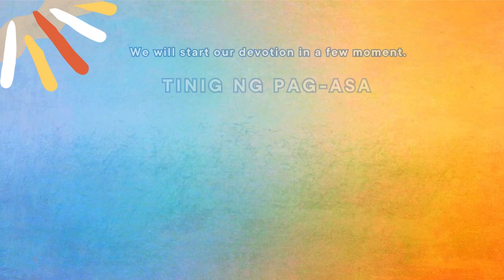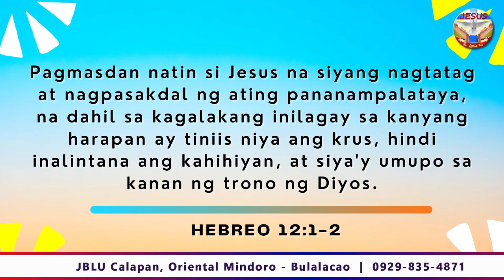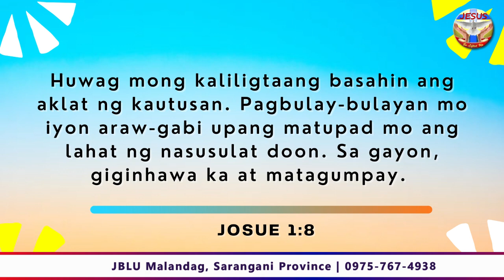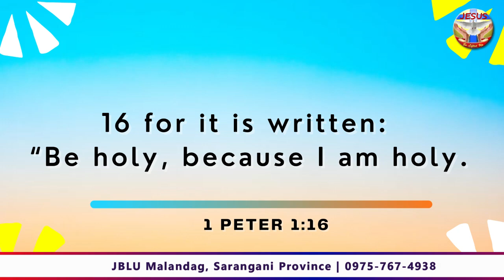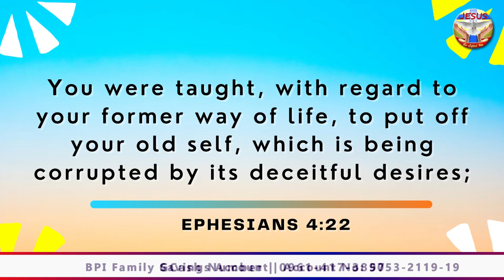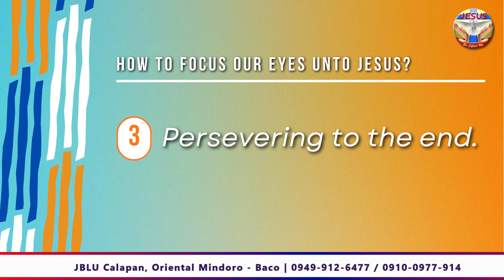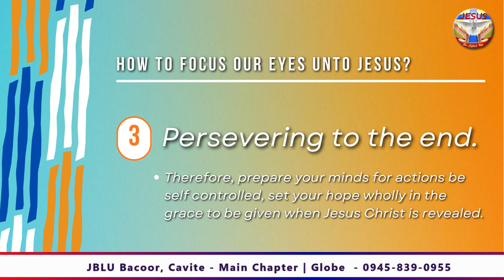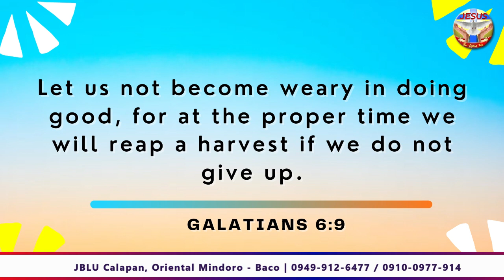How to Focus Our Eyes Unto Jesus | Tinig ng Pag-asa | June 27, 2023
Facebook Page : JESUS Be Lifted Up Church

Online Services (Live via Facebook)

Sunday Service
Sundays | 9:00am | same-day replay at 3:00pm

Online Programs (Live via Facebook)

Speak Life
Monday | 7:00pm

Tinig ng Pag-asa
Thursdays | 7:00pm

Satellite Churches:

JBLU Bacoor, Cavite - Main Chapter | Globe  - 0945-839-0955

JBLU Bacoor, Cavite - Main Chapter | Smart  - 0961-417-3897

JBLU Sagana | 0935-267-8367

JBLU Calapan, Oriental Mindoro - Main | 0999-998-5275 / 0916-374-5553

JBLU Calapan, Oriental Mindoro - Baco | 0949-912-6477 / 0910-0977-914

JBLU Calapan, Oriental Mindoro - Camansihan | 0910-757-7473 / 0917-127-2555

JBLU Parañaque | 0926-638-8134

JBLU Calapan, Oriental Mindoro - Bulalacao  |  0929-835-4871

JBLU Apopong, General Santos City | 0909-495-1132

JBLU Malandag, Sarangani Province | 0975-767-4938

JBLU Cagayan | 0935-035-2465